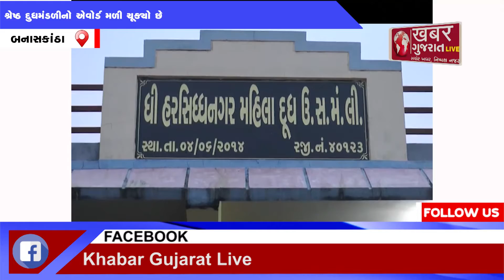બનાસકાંઠાઃ મહિલા સંચાલિત દૂધમંડળી